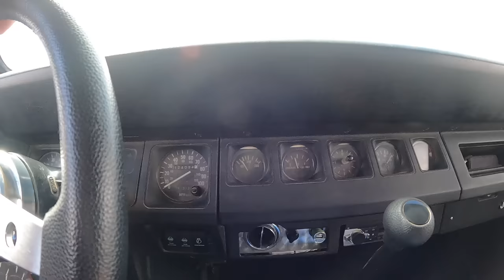This Trip Could be a Dusy! Broke Down Before I Even Started the Trail! $$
@MerlinsOldSchoolGarage and @FabRats take a trip to the Dusy Ershim Trail in California. This trail is not for the weak! Hopefully we can all make it through!